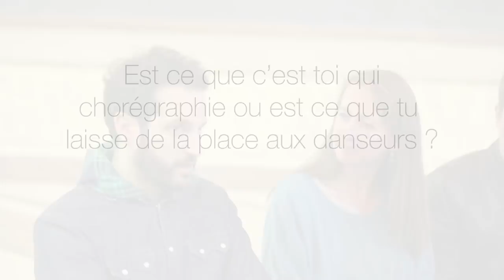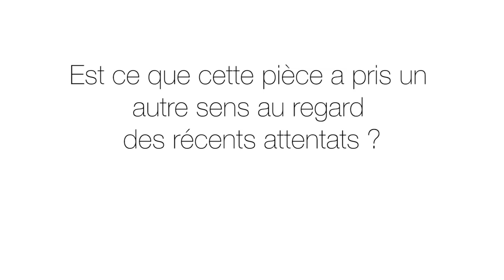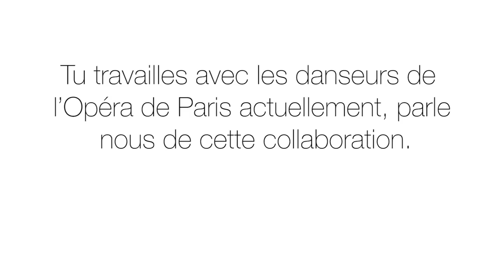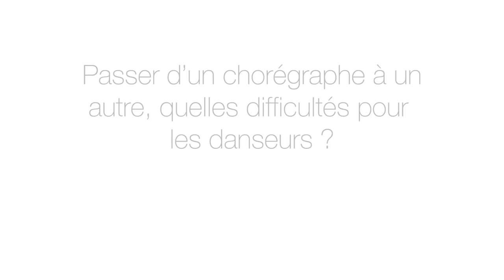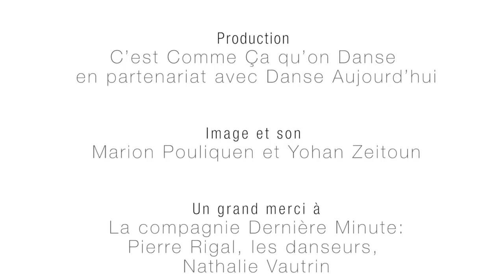Rencontre avec Pierre Rigal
C'est Comme Ça Qu'on Danse a filmé la rencontre spectateurs DanseAujourdhui, organisée et animée par Catherine Zavodska avec le chorégraphe Pierre Rigal après la représentation de sa pièce « Standards » le 25 janvier 2015.

Créée pour des danseurs Hip Hop en 2012 lors du Festival Suresnes Cité Danse, cette pièce s’empare d’un symbole du vivre ensemble le drapeau ou plus exactement l’étendard, pour questionner les notions fluctuantes d’identité, de valeurs, d’être ensemble.

Cette rencontre avec le public, filmée à l'issue d'une représentation au Musée de l'histoire de l'immigration à Paris, est l’occasion d'en savoir plus sur la création, son histoire, ses danseurs.

Une Production C’est Comme Ça qu’on Danse en partenariat avec DanseAujourdhui

Image et son :
Marion Pouliquen et Yohan Zeitoun

La compagnie Dernière Minute
Pierre Rigal, les danseurs, Nathalie Vautrin

Catherine Zavodska de DanseAujourdhui et ses adhérents.

Le Musée de l’histoire de l’Immigration

Interview tournée le 25 janvier 2015